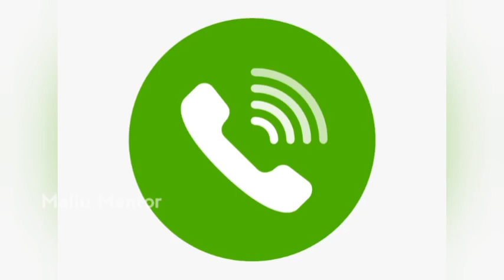🔴+1 IMPROVEMENT പരീക്ഷ ഇല്ല‼️🥺|ഞെട്ടിക്കുന്ന വാർത്ത!!😳|Latest News | Mallu Mentor